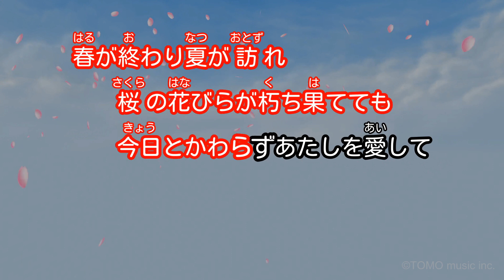【カラオケ】桜の時 / aiko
作詞・作曲：AIKO / 編曲：島田昌典
2000年2月17日リリース
カルピス「カルピスウォーター」CMソング